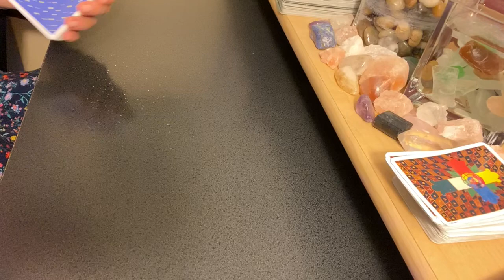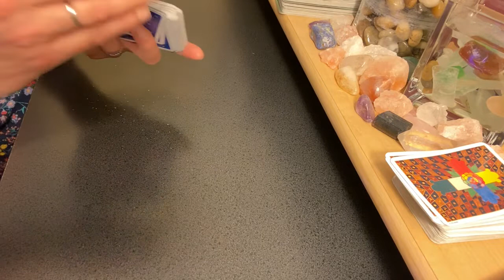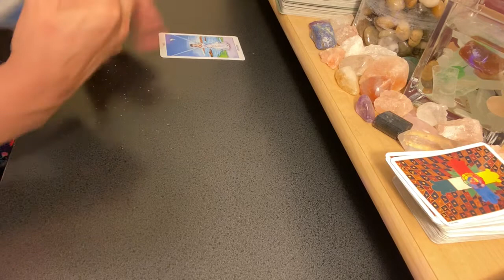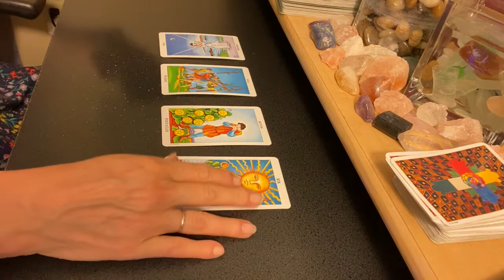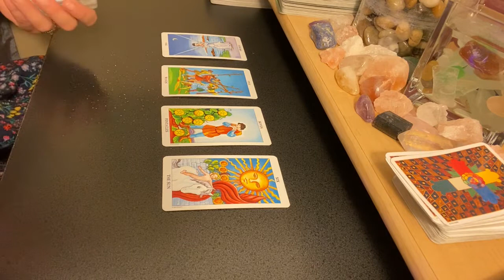2021 SAGITTARIUS SUN | SCORPIO MOON #120